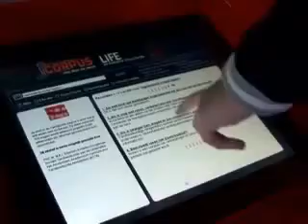Inner body experience at 'Corpus' Video Reuters.com.wmv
CORPUS journey through the human body